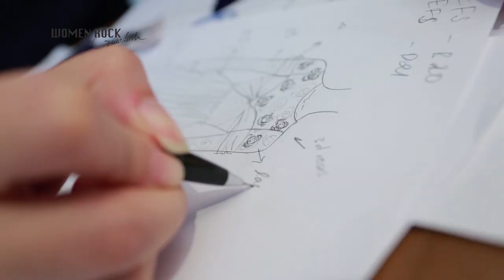TEASER WOMEN ROCK BY GIAO LINH COLLECTION